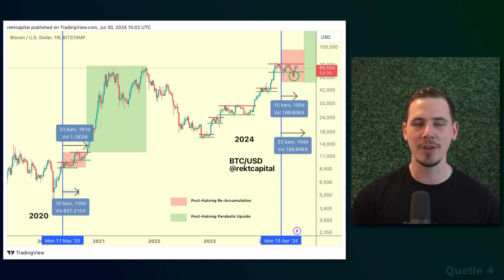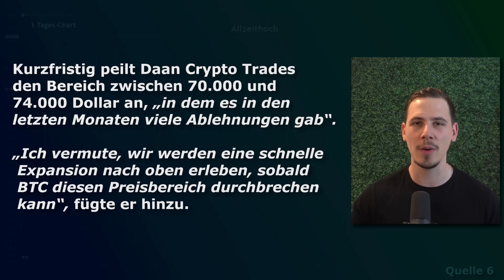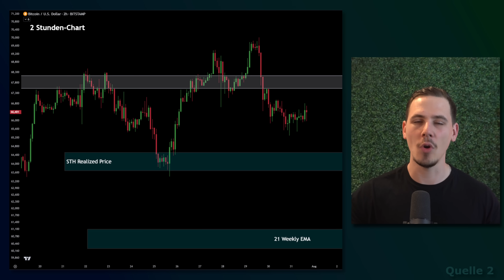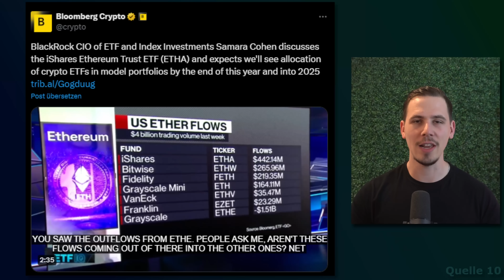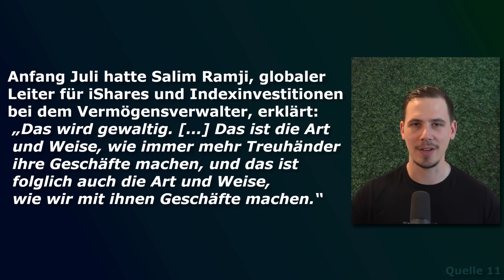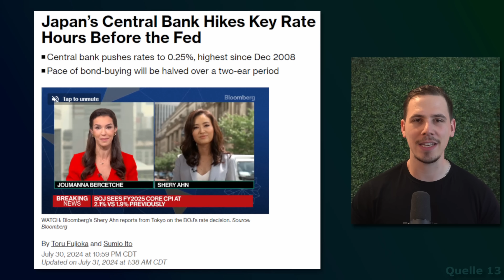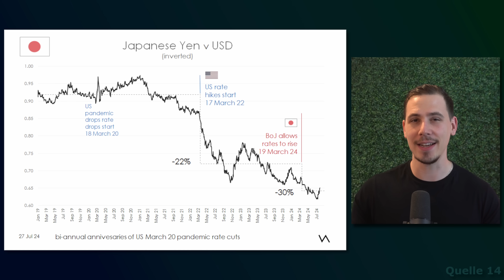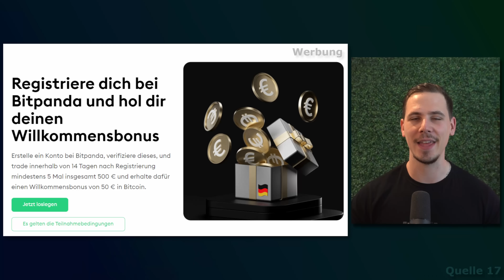Bitcoin: BlackRock ist sich sicher! Das wird gewaltig!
⏱ Timestamps:

0:00 Intro
0:33 Bitcoin aktuell
4:32 Mt. Gox verschiebt 2 Mrd.
5:45 Bitcoin & Ether ETF Flows
6:55 BlackRock: "Das wird gewaltig"
10:10 Russland lässt Krypto zu
11:40 Japan hebt Zins an
13:13 Wenige Stunden noch